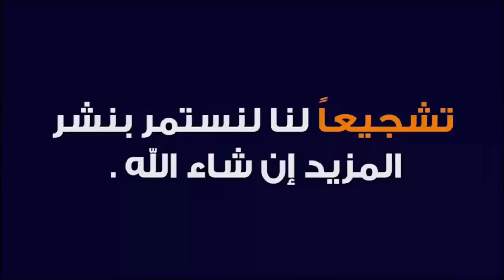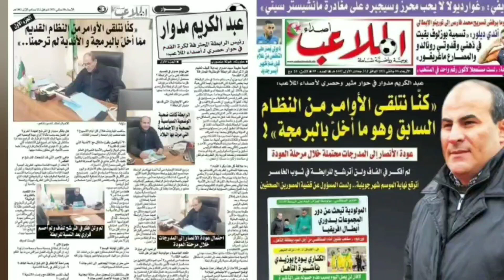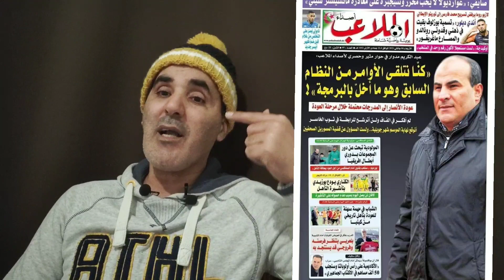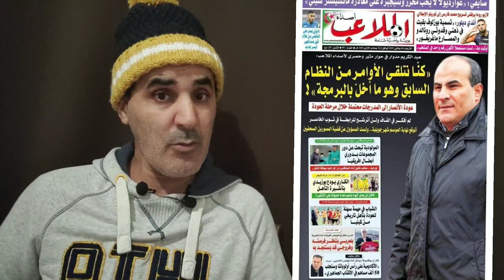رومبو رابطة منحرفة يستفز الجزائريين..انا ضحية عصابة النظام السابق